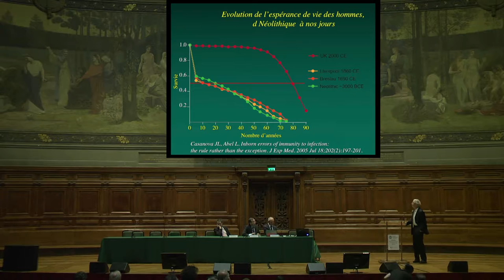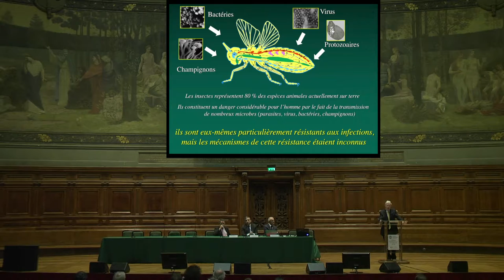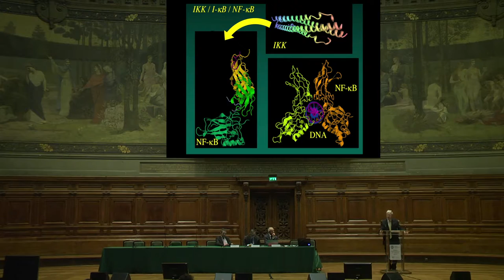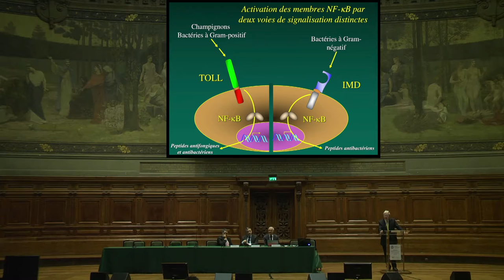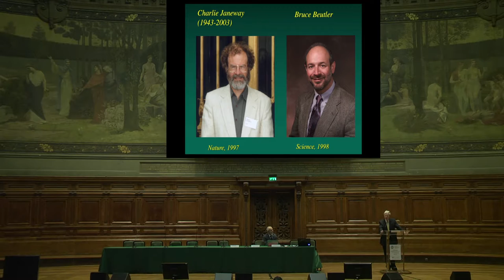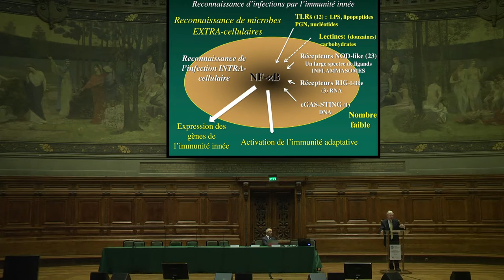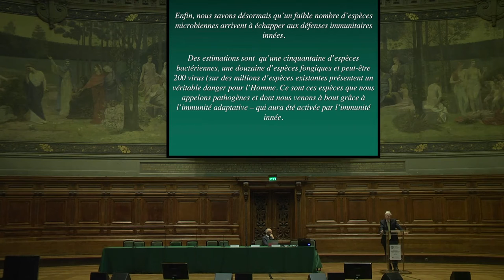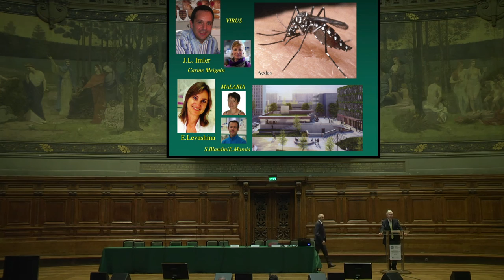Cérémonie IUF 2016 - Conférence de Monsieur Jules Hoffmann, Prix Nobel de Médecine et de Physiologie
Conférence de Monsieur Jules Hoffmann (Prix Nobel de Médecine et de Physiologie en 2011) lors de la cérémonie d'installation des nouveaux membres de l'Institut Universitaire de France, organisée le lundi 24 octobre 2016 dans le Grand Amphithéâtre de la Sorbonne (Paris).